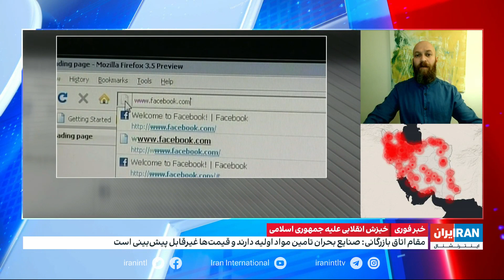تلاش حکومت برای وارونه‌نمایی وضعیت اقتصادی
تلاش حکومت برای وارونه‌نمایی وضعیت اقتصادی: با وجود بحران دارو، رییسی می‌گوید طرح دارویار موفق بوده است

گفت‌وگو با آرش حسن‌نیا، روزنامه‌نگار اقتصادی